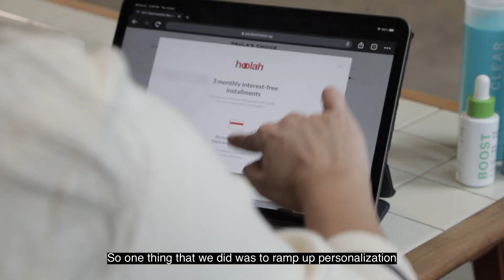Paula's Choice x hoolah | Community Conversations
In this Community Conversations with our merchants, we sat down with Sophie Soh, the Marketing Director of Paula's Choice Singapore, to talk about how the brand focused on transparency to drive brand loyalty and conversion.

Join us for a conversation as we learn more about the brand and how hoolah helps drive these conversions.